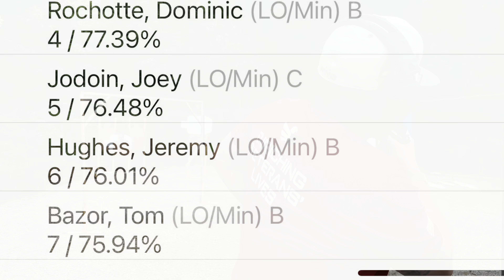2024 Alabama USPSA Championship | TISAS MAC 9 DS